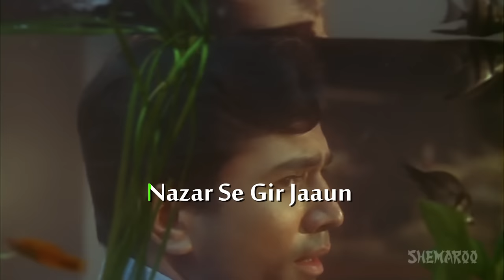Khiza Ke Phool (HD) - Kishore Kumar Superhit Old Hindi Karaoke Song - Do Raaste - Rajesh Khanna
Let go of your inhibitions and test your vocal chords by singing to the karaoke tunes of Indian Cinema's most popular song "Khiza Ke Phool" from the movie Do Raaste sung by the legendary  Kishore Kumar.